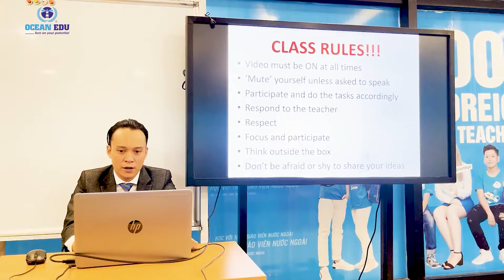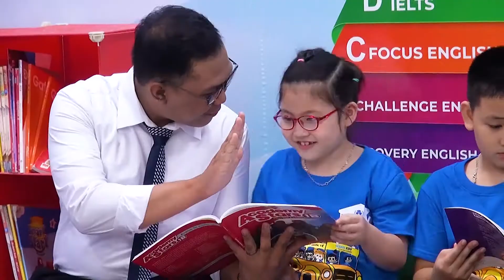Điểm nổi bật trong chương trình học Online tại Ocean Edu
Hệ thống Anh ngữ quốc tế Ocean Edu với là đơn vị giáo dục Anh ngữ uy tín hầng đầu Việt Nam với hơn 130 chi nhánh trải dài khắp các tỉnh thành trên toàn quốc. Với hơn 1.500 cán bộ nhân viên chuyên nghiệp cùng hệ thống cơ sở vật chất hiện đại, chất lượng đào tạo theo tiêu chuẩn quốc tế luôn là địa chỉ đáng tin cậy cho quý khách hàng tin yêu và sử dụng.